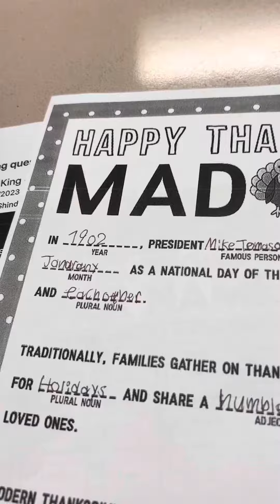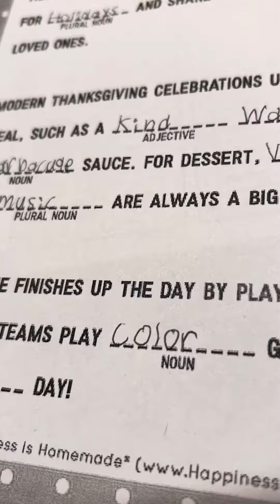Thanksgiving Day mad lip speech